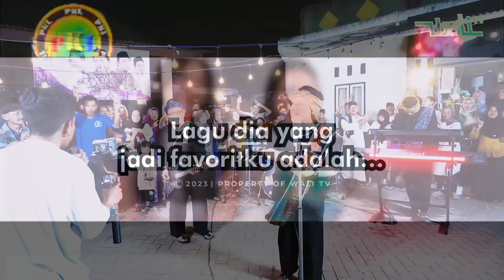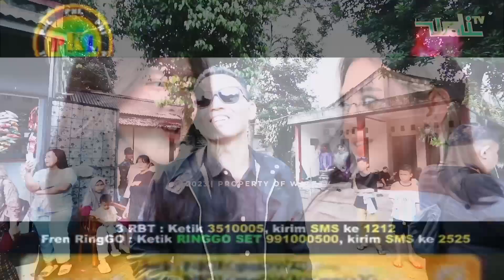Wali Band - Kumaha Aing (Behind The Scenes) (Official Music Video) (HQ) (1080p)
Taken From Album: Single (2023)
Source Video By: @CosmoIndonesia
Source Video By: @walicare
Profil Singkat:
Wali Band adalah grup musik bergenre Lokal Pop Kreatif yang dibentuk pada 31 Oktober 1999, dengan personel terdiri dari Faank (vokal), Apoy (gitar), Tomi (drum), Ovie (keyboard & synt).

Album pertama mereka bertajuk ORANG BILANG dirilis 26 Maret 2008. Dalam album tersebut, Wali mengandalkan lagu Dik sebagai hit single, di mana bintang sinetron Shireen Sungkar juga didaulat menjadi model video klip lagu tersebut. Selain beberapa single seperti Emang Dasar, Orang Bilang, Tetap Bertahan dan Egokah Aku.

Lagu Dik yang andalan grup yang memasukkan unsur dangdut itu tercatat hingga pertengahan Mei 2008, berhasil menjadi RBT (Ringbacktone) bagi sejuta pemilik ponsel. Ini menjadi barometer kesuksesan grup yang berangotakan lima pria itu.

Sukses album perdana, Wali akan segera merilis album keduanya. Sebelumnya, Wali telah merilis single jagoan dari album terbarunya, Cari Jodoh. Bahkan berkat RBT single Cari Jodoh ini, Wali mendapat hadiah umroh dari labelnya, Nagaswara.

Dalam momen Ramadhan 2009, Wali juga mengeluarkan single religius yang berjudul Mari Sholawat.

Single Cari Jodoh milik Wali ternyata telah dibajak oleh negara tetangga, Malaysia. Lagu ini sendiri telah diubah menjadi lagu remix. Wali sendiri bakal menuntut pertanggungjawaban dan akan memproses masalah pembajakan ini.

Selain bergelut di bidan musik, Wali band ternyata juga tak mau ketinggalan untuk menjajal dunia film. Lewat judul BAIK-BAIK SAYANG, Faank dan kawan-kawan unjuk kebolehan mereka beradu akting.
Anggota Band Wali:
Farhan Zainal Muttaqin – vokalis (1999 - sekarang)
Aan Kurnia – gitaris utama (1999 - sekarang)
Hamzah Shopi – keyboardist (2007 - sekarang)
Ihsan Bustomi – drummer (1999 - sekarang)
Mantan Anggota:
Raden – gitaris ritme (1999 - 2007)
Endang Kurnia – bassist (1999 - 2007)
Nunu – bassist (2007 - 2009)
Anggota Tambahan:
Eki – gitaris ritme (2007 - sekarang)
Tiktik – bassist (2009 - sekarang)
Diskografi Album:
Orang Bilang (2008)
Cari Jodoh (2009)
Ingat Sholawat (2009)
Aku Bukan Bang Toyib (2011)
3 in 1 (2012)
Doa'in Ya Penonton (2015)
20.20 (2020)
Album Kompilasi:
Wali Album Religi (2011)
KFC Adu Bintang (2013)
Special Religi Wali Cari Berkah (2013)
Wali 14th Anniversary (2013)
Wali SWEET Slow (2014)
RAMAdanCINTA (2015)
Cahaya Bintang Ramadhan (2015)
Kami Mengenang Rinto Harahap (2015)
The Singles Collection Wali (2016)
The Best Nada Kita (2017)
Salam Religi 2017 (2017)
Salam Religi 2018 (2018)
Religi Terbaik 2018 Nagaswara (2018)
Wali Band Nyanyi Lagu Berbahasa Sunda Judul “Kumaha Aing”
Setiap tahun, Wali band secara rutin merilis karya terbaru mereka. Setidaknya, satu single regular dan satunya lagi religi. Awal tahun 2023 ini, Wali kembali membuat single berjudul “Kumaha Aing” (dari bahasa Sunda yang berarti “bagaimana aku” atau “terserah saya”).
Single ini berlirik bahasa Sunda. Musiknya juga digarap Wali lengkap dengan bebunyian khas Tanah Pasundan seperti suling dan kendang jaipongan. Membuat lagu dengan lirik berbahasa daerah (Sunda) adalah kali pertama bagi Wali.
Semangat untuk membuat lagu-lagu dengan lirik bahasa daerah, sudah lama dipikirkan Wali. Apalagi, band itu telah eksis selama 23 tahun. Tapi kemudian banyak pertimbangan. Harapan tersebut akhirnya baru terwujud di tahun ini.
Audio Credits:
Composed by: Apoy
Arrangement/Produced by: Wali
Mixing: Sadat Effendy
Mastering: Sadat Effendy

Music Video Credits:
Editor: Aziz & Ikhsan Bodong

Executive Producer: Rahayu Kertawiguna
A&R: Rahayu Kertawiguna
Aktifkan RBT atau Nada Sambung Pribadi:

AKTIFKAN!!!
RBT atau Nada Sambung Pribadi

"Wali_Kumaha Aing Rff”
Ciptaan : Apoy.
Telkomsel : ketik KUMH4ING1 kirim ke 1212.
Indosat : ketik KUMH4ING1 kirim ke 808.
3RBT : ketik KUMH4ING1 kirim ke 1212.

"Wali_Kumaha Aing Song”
Ciptaan : Apoy.
Telkomsel : ketik KUMH4ING2 kirim ke 1212.
Indosat : ketik KUMH4ING2 kirim ke 808.
3RBT : ketik KUMH4ING2 kirim ke 1212.

"Wali_Kumaha Aing Efx”
Ciptaan : Apoy.
Telkomsel : ketik KUMH4ING3 kirim ke 1212.
Indosat : ketik KUMH4ING3 kirim ke 808.
3RBT : ketik KUMH4ING3 kirim ke 1212.
Song: Kumaha Aing
Artist: Wali
Album: Single (2023)
Cipt: Apoy